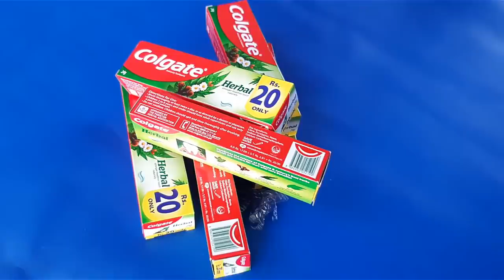EXPERIMENT COLGATE TOOTHPASTE VS MEAT GRINDER